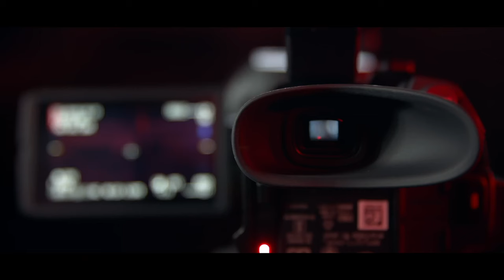klip s oslavy